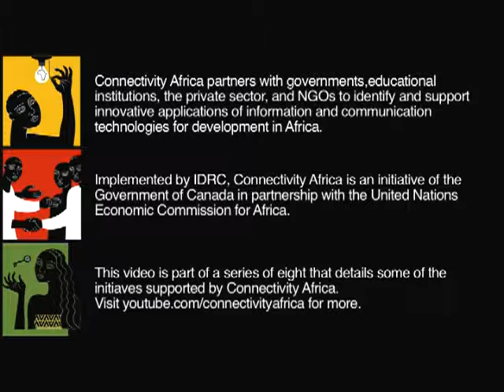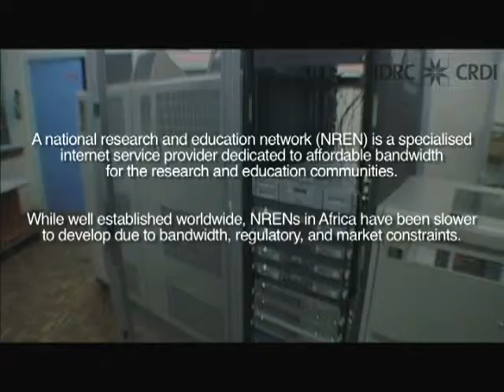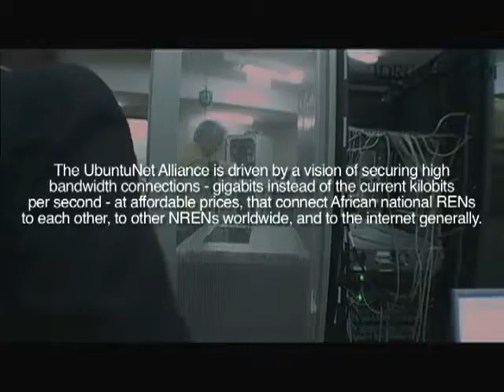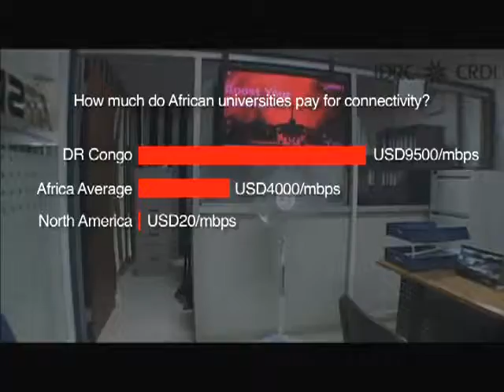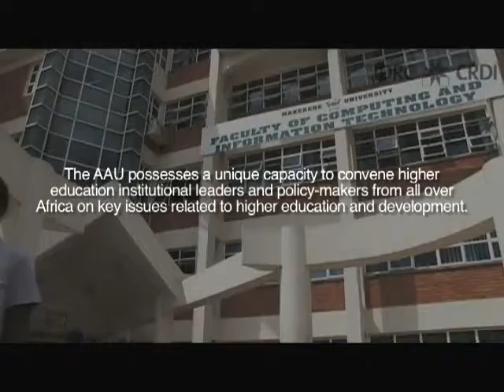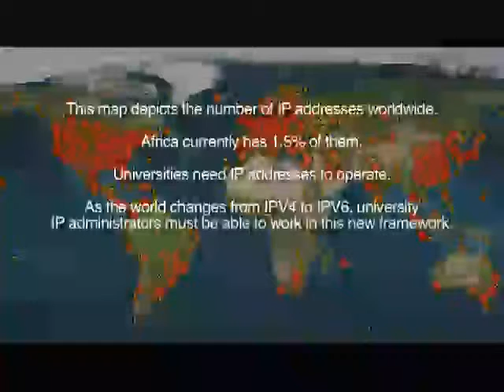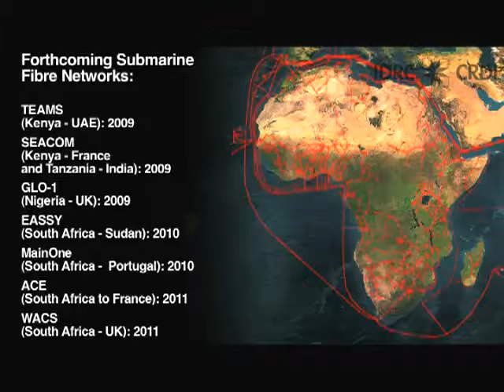Promoting African Research and Education Networking in Africa.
2009.  7m18s.  English.

While commercial ISPs are flourishing and the costs of getting online are falling in many parts of Africa, the situation with getting African universities online is a different story.  The commercial internet and the university internet are two different things.  Research and Education Networks (RENs), while well established in the developed world, are just taking root in Africa.  Without RENs and the favorable terms of access to undersea and terrestrial fiber optic cables that make connectivity affordable to universities, how can students, faculty, and ultimately African research, be part of the rest of the world?

By consolidating bandwidth, working on policy issues, and training a team of
university IT administrators, African universities are going global.  This video outlines how and why.  The work of the three organizations profiled here - AfNOG, the African Association of Universities, and the UbuntuNet Alliance - has been supported by Connectivity Africa since 2004.

Directed by Rana Ghose and Connectivity Africa.